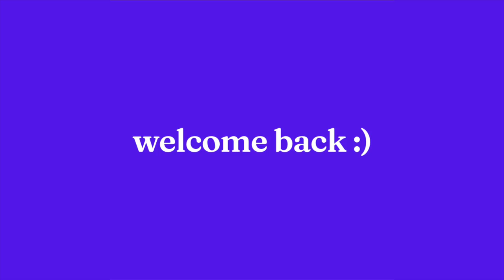*epic* TRY ON THRIFT HAUL FOR FALL